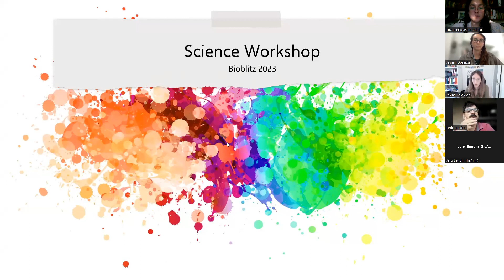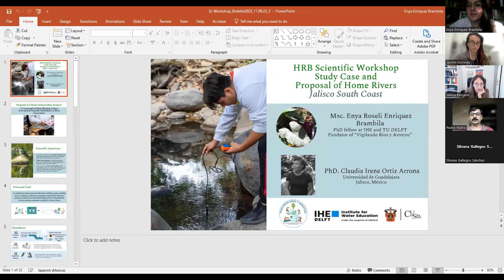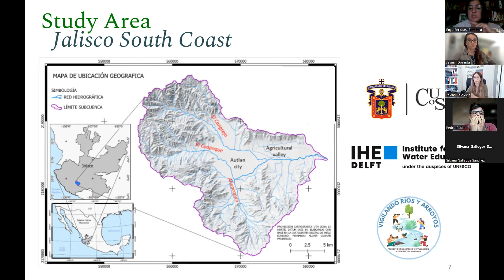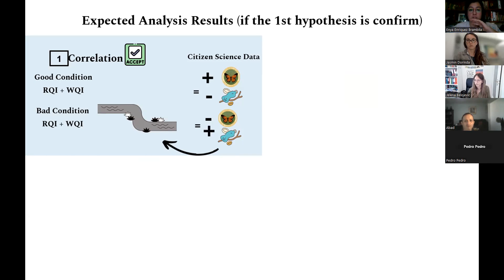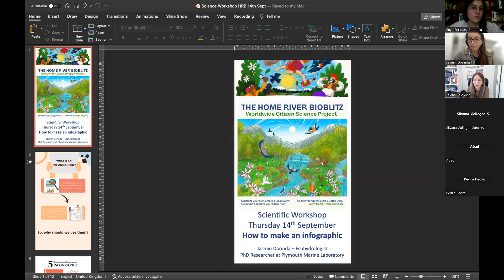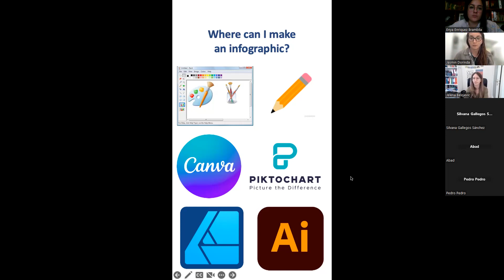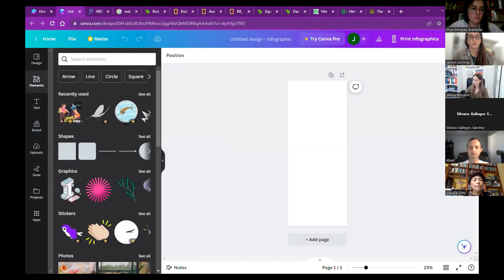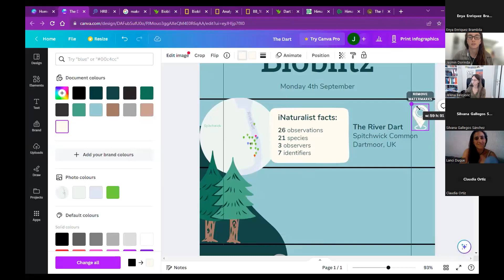Scientific Workshop - HRB 2023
This scientific workshop will assist you in exploring and communicating the data you have collected throughout your Home River Bioblitz. This workshop will offer tools and inspiration to ask important questions about the biodiversity of your river and how to find the answers. First, we will show how combining citizen science data and data collected by specialist scientists can contribute to answering broader biological questions and their applications in conservation.

In the second part of this workshop, you'll have the opportunity to delve into the fascinating world of science communication. We'll guide you through the process of creating an engaging and informative infographic. An infographic is a visual representation of information or data designed to convey complex concepts quickly and clearly. Learn how to visually represent your data, making complex scientific stories accessible to a wider audience. This hands-on experience will empower you to share your findings of your Home River Bioblitz with the world.